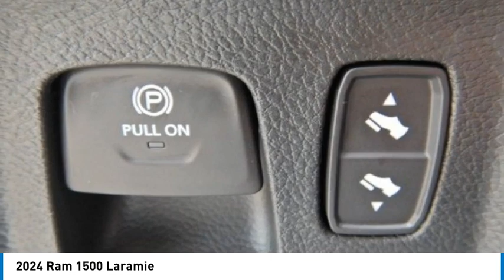2024 Ram 1500 RR15032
2024 Ram 1500 Laramie

2093 S Van Dyke Rd

Bright White Clearcoat 2024 Ram 1500 Laramie 4WD 8-Speed Automatic HEMI 5.7L V8 Multi Displacement VVT eTorque *Navigation, 2nd Row In Floor Storage Bins, 48V Belt Starter Generator, 4G LTE Wi-Fi Hot Spot, 4-Wheel Disc Brakes, ABS brakes, AM/FM radio: SiriusXM with 360L, Anti-Spin Differential Rear Axle, Apple CarPlay/Android Auto, Auto High Beam Headlamp Control, Auto-dimming door mirrors, Auto-Dimming Exterior Driver Mirror, Auto-dimming Rear-View mirror, Automatic temperature control, Black Headlamp Bezels, Black Interior Accents, Blind Spot & Cross Path Detection, Class IV Receiver Hitch, Convex Wide-Angle Exterior Mirror Insert, Driver Seat Memory, Dual Exhaust w/Black Tips, Electric Shift-On-Demand Transfer Case, Electronic Stability Control, Exterior Mirrors w/Memory, Front dual zone A/C, Front fog lights, Front wheel independent suspension, Full Length Upgraded Floor Console, Fully automatic headlights, harman/kardon 19 Speaker Premium Sound, Heated door mirrors, Heated Front Seats, Heated Second Row Seats, Heated Steering Wheel, Illuminated entry, Leather steering wheel, Leather Trimmed Bucket Seats, Low tire pressure warning, Night Edition, ParkSense Front/Rear Park Assist w/Stop, ParkView Rear Back-Up Camera, Power 8-Way Driver & Passenger Seats, Power Adjustable Pedals w/Memory, Power-Folding Mirrors, Radio: Uconnect 5 Nav w/12.0 Display, Rain Sensitive Windshield Wipers, Rear Power Sliding Window, Rear seat center armrest, Rear Wheelhouse Liners, Rear Window Defroster, Remote keyless entry, Remote Tailgate Release, Security system, Split folding rear seat, Sport Performance Hood, Trailer Brake Control, Turn signal indicator mirrors, USB Host Flip, Ventilated Front Seats, Wheels: 22 x 9 Forged Aluminum.brbrbrRecent Arrival! . Must qualify for employee pricing. Total savings based on MI residency. Prices may vary for other states. Price includes: $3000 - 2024 RAM National Retail Consumer Cash (Type 1/B) 24CR1. Exp. 10/02/2023